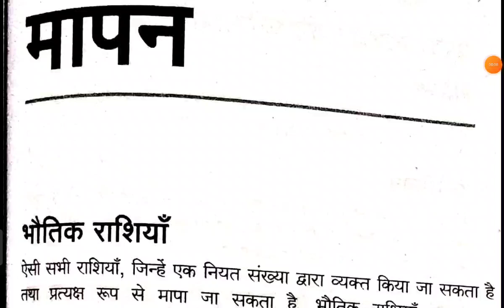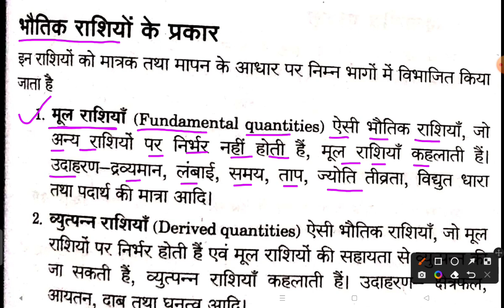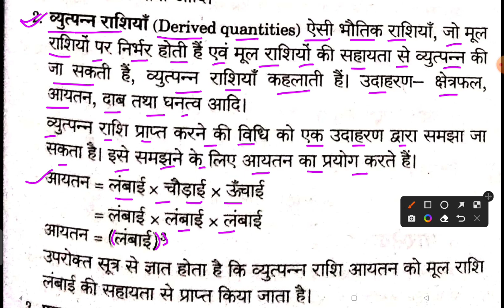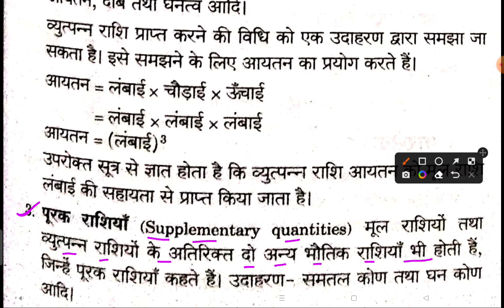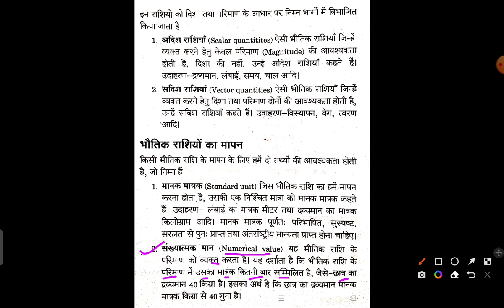भौतिक विज्ञान (मापन) One Liner प्रश्नोत्तरी|| मापन भौतिक विज्ञान imp questions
जनरल marhematics
general Mathematics
मध्यप्रदेश की जलवायु
सामान्य गणित
General mathematics
नवीनतम antarrashtriy sangthanon ke adhyaksh
current Affairs MCQs
मॉडल सेट पेपर
model set
करेंट अफेयर्स प्रश्नोत्तरी
daily Current Affairs
करेंट अफेयर्स
केंद्रीय मंत्रिमंडल 2023 की जानकारी
भारत में सबसे बड़ा,ऊंचा और लंबा की महत्वपूर्ण जानकारी
क्षेत्रफल और जनसंख्या की दृष्टि से सबसे बड़े देश
विश्व सामान्य ज्ञान
मध्यप्रदेश की प्रमुख मिट्टियां
सामान्य कंप्यूटर ज्ञान (General computer knowledge)
सामान्य कंप्यूटर ज्ञान (Computer knowledge)
सामान्य कंप्यूटर (General computer)